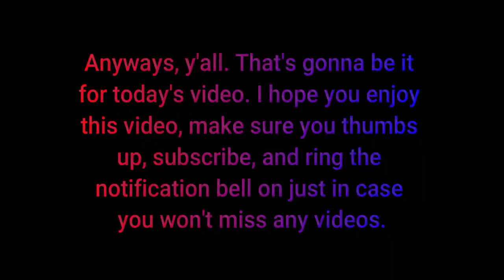FLEE FROM THOR'S HAMMER!! (FLEE THE FACILITY) | Roblox (Episode 17) w/ GLORXIIA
Today on the seventeenth episode of Roblox, I play the game called Flee the Facility with Glorxiia. Things went crazy when we are being hunted down by the beast holding Thor's hammer! Hope y'all can laugh! There's one loud noise in it perhaps before the end of the video, so don't blast the volume up high. This claims to be a comedy. I do meme jokes in my hyperactive mood a lot, so don't take any offense. There are also swears in it, but the stronger ones are censored.

Sorry I had to use my outro lines in the title instead in the background with V.F., because I got copyrighted, and I'm trying to make things better.